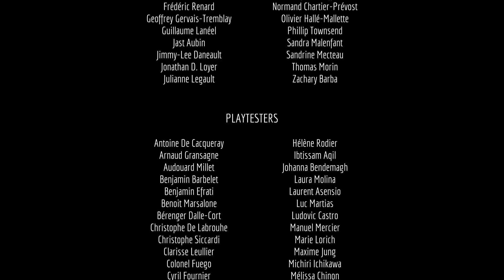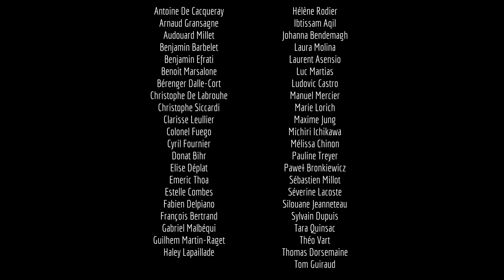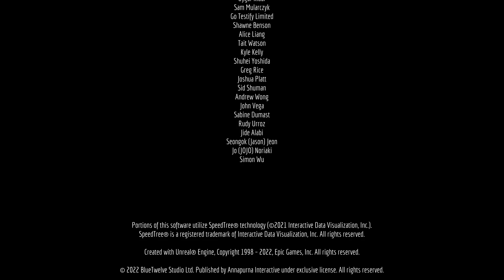Stray - Gameplay Walkthrough - No Commentary - Part 5 | Jail | Control Room | Ending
Part 5 - Jail and control room along with the ending scene and credits
Timestamps for chapters are also in the description

00:00 Jail
28:36 Control Room
43:59 Ending